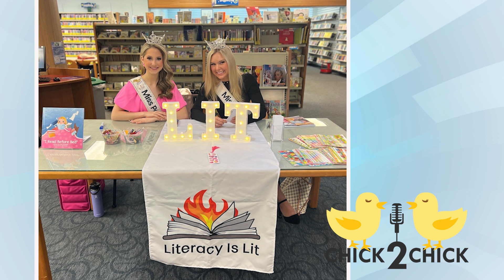Miss Pennsylvania, It's a Full Time Job-Episode #220 with Chick2Chick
Entering a beauty pageant is one thing, what happens after that crowning moment is another.  That's when the real work begins!  Chick2Chick "chirps" with 2 young title holders about the competition and the responsibilities that come with it in this podcast, "Miss Pennsylvania, It's a Full Time Job."